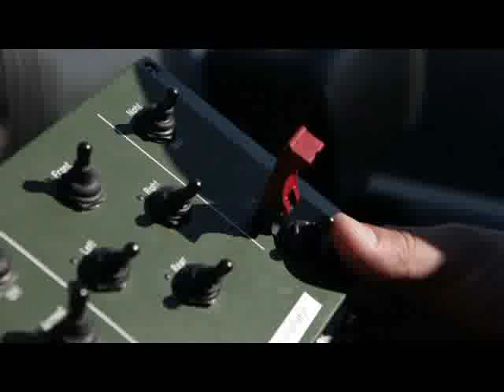Rheinmetall ROSY - Rapid Obscuring of Small Vessels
ROSY is a Rapid Obscuring System of Rheinmetall Defence
for protection of small vessels against all line-of-sight weapons, such as small arms, RPGs and Laser guided weapons.